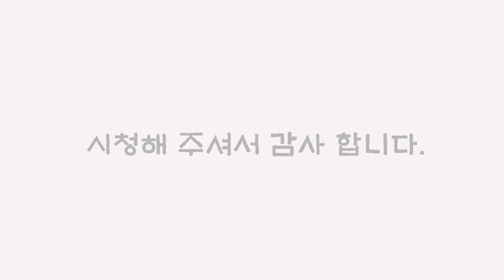[3Dpen]3D산수화 만들기#3Dpen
산수화를 입체로 만들어 감상하기
# 입체산수화